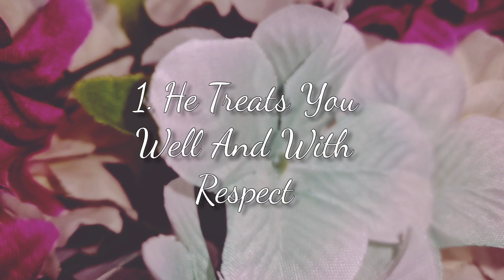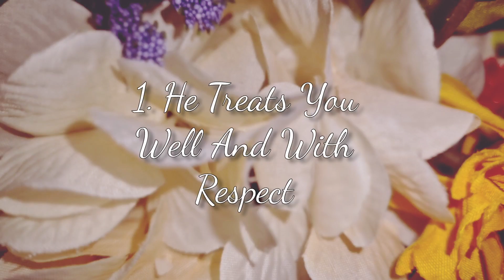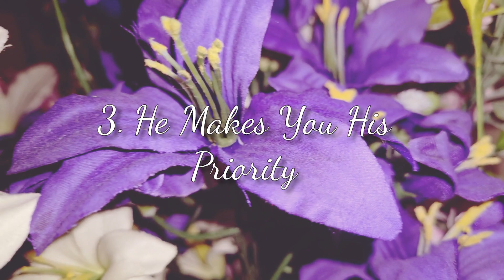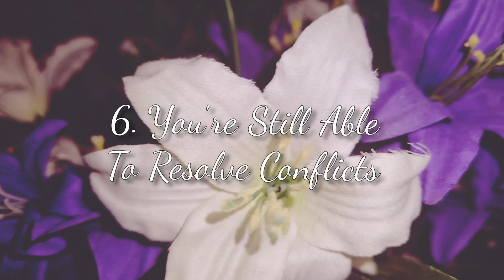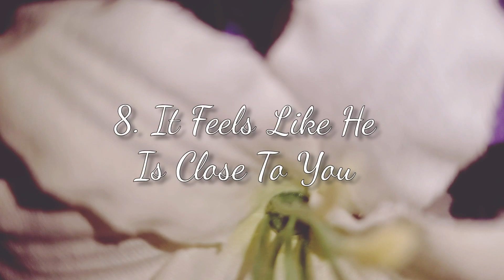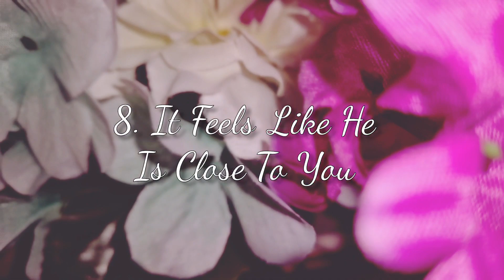8 SIGNS HE IS IN LOVE WITH YOU | LONG DISTANCE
Are you in a long distance relationship? Here are 8 signs that he is in love with you from a distance.

Musician: EnjoyMusic